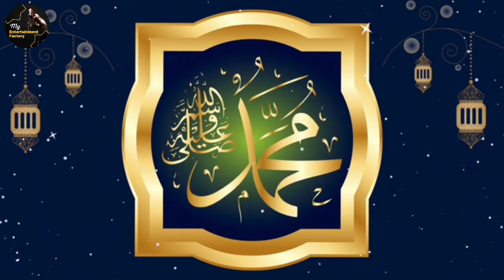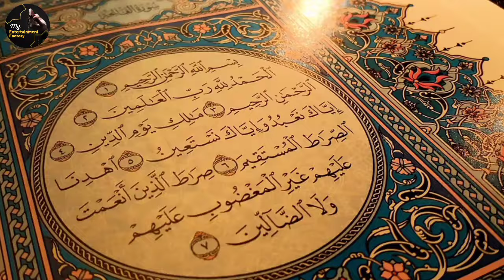Madina Se Bulawa Aa Raha Hai Naat Full | New Beautiful Heart Touching Naat 2024 | Top Naats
Madina Se Bulawa Aa Raha Hai Naat Full | New Beautiful Heart Touching Naat 2024 | Top Naats | Full Mehfil e Milad | Heart Touching Naats

My Entertainment Factory Presenting :

Emotional Kalam 2024 Madine Se Bulawa Aa Raha Hai
New Biggest Mehfil e Naat 2024
Urdu Punjabi Naats Sharif
Sab Se Bari Full Mehfil e Milad
Madina Se Bulawa Aa Raha Hai
New Kalam 2024
Madinay Se Bulawa Aa Raha Hai
New Naat 2024
Top Naats

Credits
Title : Madine Se Bulawa Aa Raha Hai
Vocalist : Ghulam Muhammad Malik
Recordist : Dera Ghazi Khan
Video : Zameer Ahmad Bhatti
Label : My Entertainment Factory

Be a Part Of My Entertainment Factory To Watch
more Islamic Videos
Hamd, Naat & Manqabat

Naat
New Naat
Ramadan 2024
New Heart Touching Naat 2024
Naat 2024
Madine Se Bulawa
Madine Se Bulawa Aa Raha Hai
Heart Touching Kalam 2024
Madine Se Bulawa Aa Raha Hai 2024

In this video pakistan biggest mehfil e naat sharif in 2024 held at dera ghazi khan where naat khawan recites most beautiful naats in urdu and punjabi and hindi for more islamic videos and naats visit our YouTube Channel My Entertainment Factory...